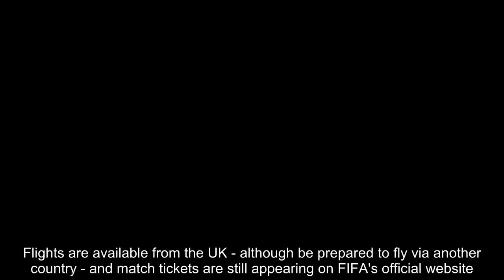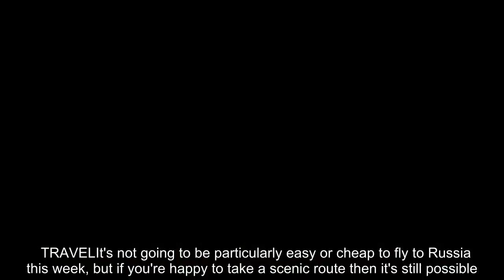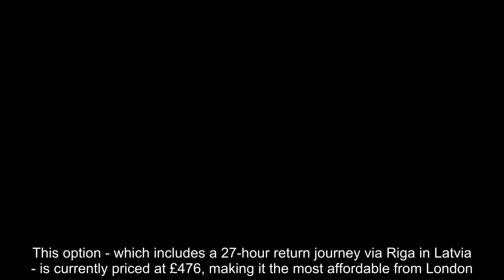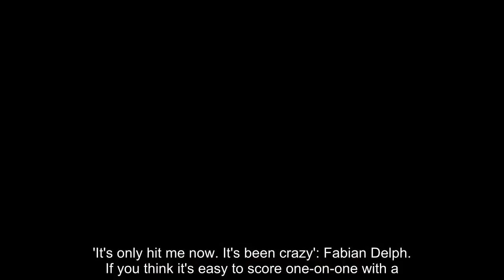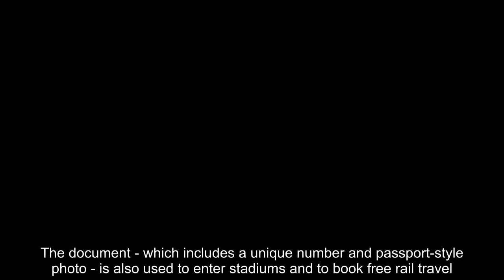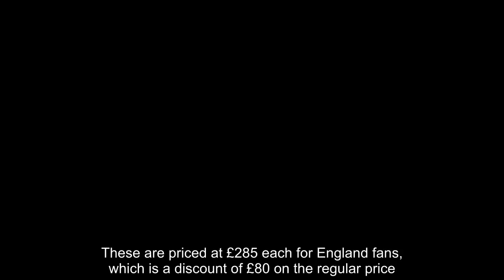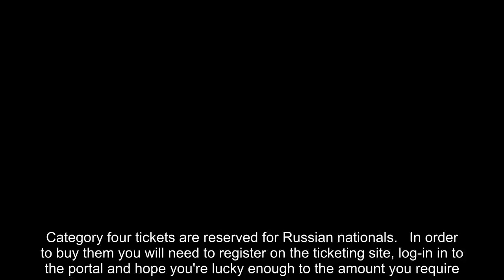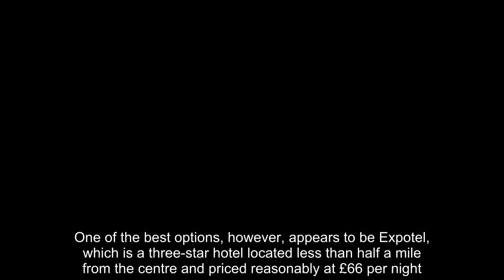Breaking News - England v Croatia: How to fly to Russia to watch World Cup semi-final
The race to get out to Moscow for England's first World Cup semi-final in 28 years is well and truly on.Thousands of fans are desperately searching for ways to reach the Russian capital for Wednesday's historic clash with Croatia - and the good news is, there's still time.Flights are available from the UK - although be prepared to fly via another country - and match tickets are still appearing on FIFA's official website.Here, Sportsmail takes a look at the travel and ticket options, accommodation and the other things to consider ahead of a last-minute dash to watch the Three Lions.     TRAVELIt's not going to be particularly easy or cheap to fly to Russia this week, but if you're happy to take a scenic route then it's still possible.The only two direct flights from the UK to Moscow on Tuesday (returning Thursday) depart from London and are currently priced at over £2,000 each. But don't let that put you off.The cheapest option available at the time of writing is an 8pm flight from Heathrow to Rome with Alitalia, an 11-hour wait in the airport and then a three hour 45 minute journey on to Moscow Sheremetyevo.You would arrive at 3.15pm local time, giving you a few hours to soak up the World Cup atmosphere before Wednesday's 7pm kick-off at Luzhniki Stadium.   This option - which includes a 27-hour return journey via Riga in Latvia - is currently priced at £476, making it the most affordable from London.There are plenty of other options too, but be prepared to build more travel time into your plans as you won't be going direct to the Russian capital.Currently ranked as the best option on specialist flight website Sky Scanner is an £810 return flight to Moscow Sheremetyevo via St Petersburg.The 5.10pm flight leaves from Gatwick on Tuesday night and you'll be in Moscow in less than six hours with no delays. The return takes off from Moscow Domodedovo Airport at 1.10am on Thursday morning and travels via Barcelona in a little over nine hours.    RELATED ARTICLES  Previous   1   Next   Vindaloo - the 2018 edition! Delirious England fans...  'It's only hit me now. It's been crazy': Fabian Delph...  If you think it's easy to score one-on-one with a...  England will play in all white for the first time this World...  Share this article   Share   GETTING IN TO RUSSIABefore booking your flight to Russia, it's worth ensuring you'll actually be allowed entry into the country.Fans wishing to travel will either need a valid visa or a FIFA FAN ID, which acts as a visa for people visiting Russia for a World Cup match.You can apply for a FAN ID here, providing you have a ticket number for an upcoming game or one that has already been played.Applications take about 10 minutes and should be approved within 24 hours. You can then either print your FAN ID or collect it in Russia.   The document - which includes a unique number and passport-style photo - is also used to enter stadiums and to book free rail travel.However, if you wish to travel to Russia without a match